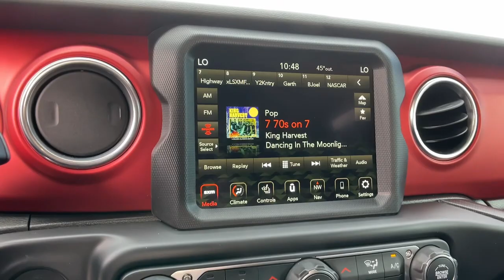2019 Jeep Wrangler_Unlimited Reno, Carson City, Northern Nevada, Roseville, Sparks, NV KW675747A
Billet Silver Metallic Clear Coat Used  2019 Jeep Wrangler_Unlimited available in Reno, Nevada at Lithia Volkswagen Reno. Servicing the Carson City, Northern Nevada, Roseville, Sparks, NV area.
2019 Jeep Wrangler_Unlimited Rubicon 4x4 - Stock#: KW675747A - VIN#: 1C4HJXFG0KW675747

WAS $60995 PRICED TO MOVE $900 below Kelley Blue Book! GREAT MILES 8564! NAV Heated Seats iPod/MP3 Input Back-Up Camera Keyless Start Smart Device Integration Brake Actuated Limited Slip Differential Dual Zone A/C CLICK ME! KEY FEATURES INCLUDE: 4x4 Back-Up Camera iPod/MP3 Input Aluminum Wheels Keyless Start Dual Zone A/C Brake Actuated Limited Slip Differential Smart Device Integration. MP3 Player Privacy Glass Keyless Entry Child Safety Locks Steering Wheel Controls. OPTION PACKAGES: TRANSMISSION: 8-SPEED AUTOMATIC (850RE) TIP Start Hill Descent Control 8.4 RADIO & PREMIUM AUDIO GROUP SiriusXM Traffic Plus Alpine Premium Audio System HD Radio Radio: Uconnect 4C Nav w/8.4 Display For Details Visit DriveUconnect.ca Rear View Auto Dim Mirror 1-Year SiriusXM Guardian Trial GPS Navigation SiriusXM Travel Link 4G LTE Wi-Fi Hot Spot Emergency/Assistance Call 8.4 Touchscreen Display BLACK 3-PIECE HARD TOP Freedom Panel Storage Bag Rear Window Defroster Rear Window Wiper/Washer No Soft Top LED LIGHTING GROUP Daytime Running Lamps LED Accents Front LED Fog Lamps LED Reflector Headlamps LED Taillamps COLD WEATHER GROUP Heated Steering Wheel Heated Front Seats ENGINE: 3.6L V6 24V VVT UPG I W/ESS (STD). AFFORDABLE TO OWN: Reduced from $60995. This Wrangler Unlimited is priced $900 below Kelley Blue Book. OUR OFFERINGS: Lithia Volkswagen of Reno sells new and used cars trucks and SUVs near Sparks and Carson City Nevada. We offer easy financing options and best in market no haggle pricing for an easy and transparent purchase experience. Our sales team is open seven days a week to help you. Just off exit 65 on I-580 we are located at 1050 East Plumb Ln. #110 in Reno. All prices are plus tax license smog fees and added accessories. Plus any applicable finance charges. All vehicles subject to prior sale.